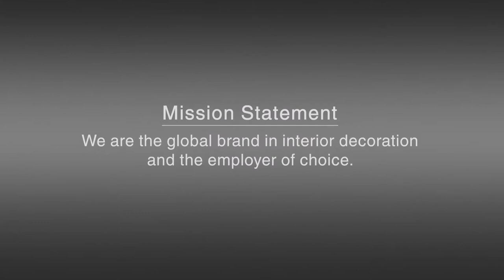Goodrich Global - Your Cover Story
Goodrich Global provides the perfect finishing touch to every interior. It offers an extensive collection of interior wall coverings, carpets, fabrics and flooring (laminate, outdoor decking, sports flooring and engineered timber) for you to create a completely personalized furnished ambiance.